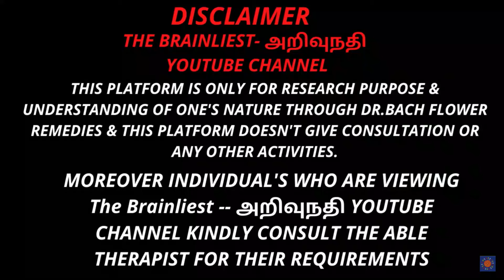UNIVERSAL LOVE FORCE | இதயத்தின் மொழி | HOLLY